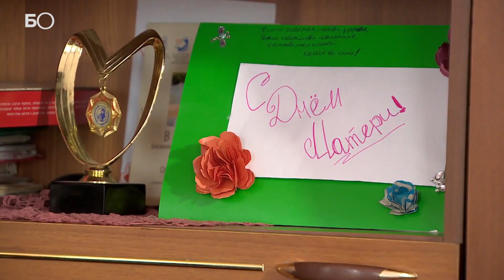Учителя усыновили 40 детей, чтобы спасти школу в Смоленской области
Несколько лет назад в деревне Шапы Смоленской области планировали закрыть единственную школу, так как в ней осталось всего семь учеников.
 Тогда учителя приняли неожиданное решение: усыновить детей из приюта.
Подготовили: Динар Ахметзянов, Айгуль Мутыгуллина